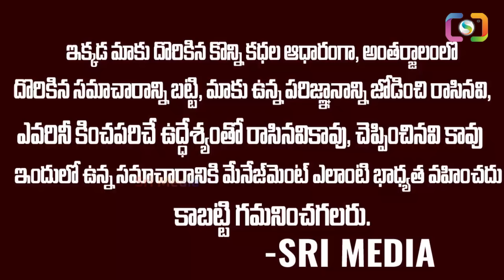తులారాశి ఏప్రిల్ 2024 రాశి ఫలితాలు... || Tula Rasi phalithalu April 2024 || Libra horoscope | TSM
WATCH :తులారాశి ఏప్రిల్ 2024 రాశి ఫలితాలు... || Tula Rasi phalithalu April 2024 || Libra horoscope | TSM